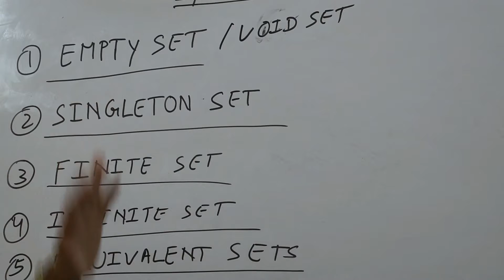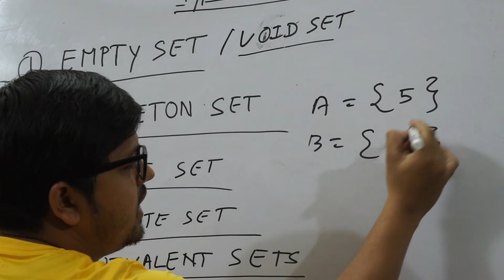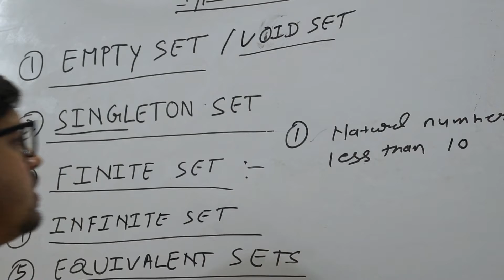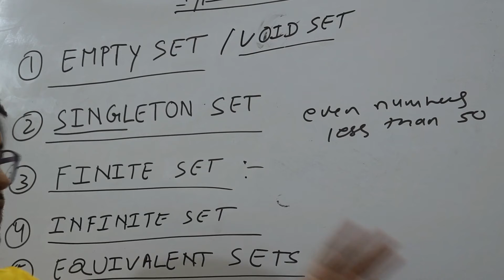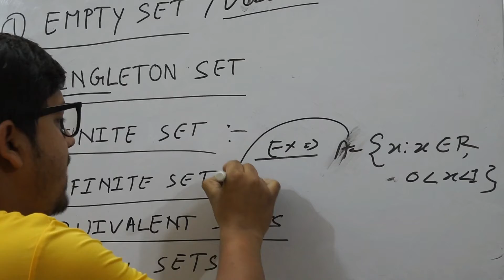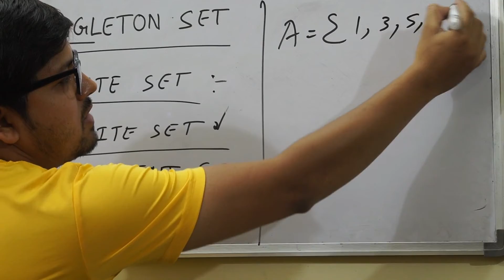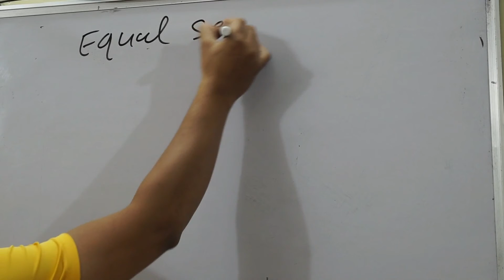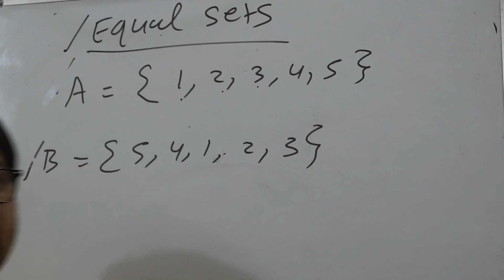Sets for class XI | mathematics | part-3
Topic Covered : Types of sets